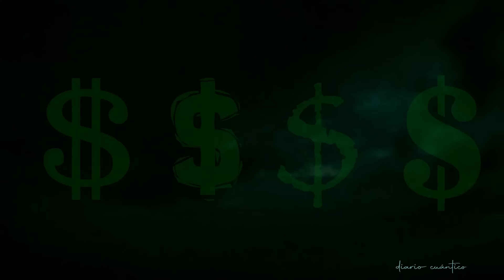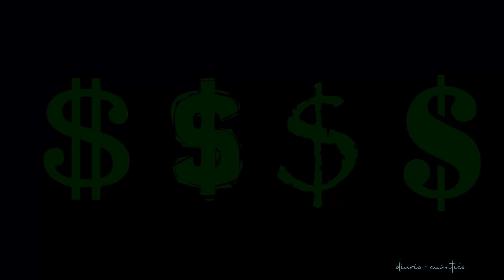🙏𝗢𝗥𝗔𝗖𝗜𝗢́𝗡 𝗖𝗜𝗘𝗡𝗧𝗜́𝗙𝗜𝗖𝗔 - 𝗠𝗘𝗧𝗔𝗙𝗜́𝗦𝗜𝗖𝗔🙏 [de Conny Méndez] 𝗣𝗶𝗱𝗲 𝘆 𝘀𝗲 𝘁𝗲 𝗱𝗮𝗿𝗮́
📚Consigue Metafísica 4 en 1 Vol 1
📚Consigue Metafísica 4 en 1 Vol 2
📚Consigue Metafísica 4 en 1 Vol 3
📚Piensa la bueno y se te dará
📚El libro de oro de Saint Germain
📚El librito azul
📚Metafísica al alcance de todos
📚Palabras de los maestros ascendidos
📚El maravilloso número 7
📚Piensa lo bueno y se te dará
📚El librito de oro de Saint Germain
📚La voz del YO SOY
📚Te regalo lo que se te antoje
📚Misterios desvelados

Introducción: 00:00
Oración: 1:57
En esta ocasión te traigo esta completa y poderosa oración, creada por la mismísima Conny Méndez.
Esta completa oración está compuesta de poderosas frases y afirmaciones, con la intención de poder trabajar las áreas maestras y dotar de equilibrio y armonía tu vida.
Una oración sencilla y poderosa.

"YO AGRADEZCO POR (_______________ )
EN ARMONÍA CON TODO EL MUNDO
Y DE ACUERDO CON LA VOLUNTAD DIVINA.
BAJO LA GRACIA Y DE MANERA PERFECTA.
GRACIAS PADRE/MADRE QUE YA ME OÍSTE Y SE CUMPLIÓ
HECHO ESTÁ".

(ℹ️) 𝗥𝗲𝗰𝘂𝗲𝗿𝗱𝗮 𝗾𝘂𝗲 𝘆𝗼, 𝘀𝗼𝗹𝗼 𝗰𝗼𝗺𝗽𝗮𝗿𝘁𝗼 𝗵𝗲𝗿𝗿𝗮𝗺𝗶𝗲𝗻𝘁𝗮𝘀 𝗾𝘂𝗲 𝗮 𝗺𝗶 𝗺𝗲 𝗳𝘂𝗻𝗰𝗶𝗼𝗻𝗮𝗻. 𝗗𝗲 𝗹𝗮𝘀 𝗰𝘂𝗮𝗹𝗲𝘀 𝗵𝗲 𝗼𝗯𝘁𝗲𝗻𝗶𝗱𝗼 𝗿𝗲𝘀𝘂𝗹𝘁𝗮𝗱𝗼𝘀 𝘆 𝗰𝗼𝗻 𝗹𝗮𝘀 𝗾𝘂𝗲 𝗺𝗲 𝘀𝗶𝗲𝗻𝘁𝗼 𝗰ó𝗺𝗼𝗱𝗼.
𝗨𝘁𝗶𝗹í𝘇𝗮𝗹𝗮𝘀 𝘀𝗶 𝗿𝗲𝘀𝘂𝗲𝗻𝗮𝗻 𝘆 𝗰𝗼𝗻𝗲𝗰𝘁𝗮𝗻 𝗰𝗼𝗻𝘁𝗶𝗴𝗼 𝘆 𝘀𝗶 𝗻𝗼, 𝗽𝗿𝘂𝗲𝗯𝗮 𝗼𝘁𝗿𝗮𝘀.

Cuantas más veces lo escuches, más memorias estarás limpiando.
Puedes escucharla en cualquier momento.
Por la noche, antes de dormir, o para relajarte y tener un sueño profundo.
Para comenzar el día por las mañanas y dar así un impulso a tu vida nada más levantarte.
Todo está en ti, pruébalo al menos durante 21 días y notarás su maravilloso efecto.

Deseo de todo corazón que esta información te sea útil y te funcione.

Gracias a los artistas que ceden los derechos de sus obras, para que pueda desarrollar el contenido de este canal:
Guión, narración, y edición: Juan Antonio García (Yo mismo ;))

© ME RESERVO TODOS LOS DERECHOS INTELECTUALES Y DE EXPLOTACIÓN DE ESTA OBRA, PUEDES COMPARTIRLA, SIN MODIFICARLA, INDICANDO MI NOMBRE COMO AUTOR DE LA MISMA. GRACIAS